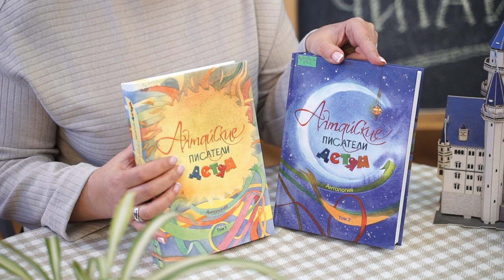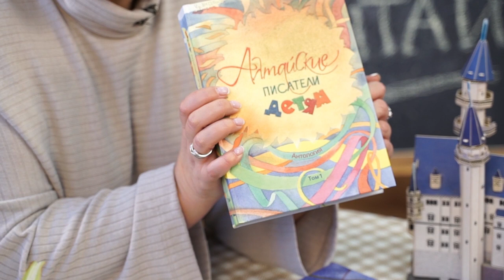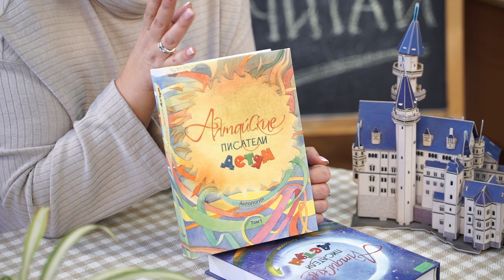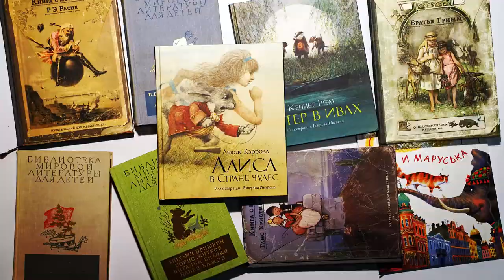«‎Беричитай»‎: Алтайские писатели – детям